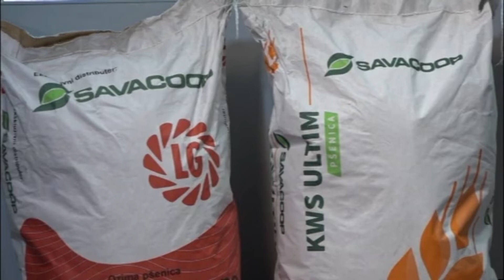GOST EMISIJE OTKOS STRUCNJAK IZ KOMPANIJE SAVACOOP MILOS MIHOVIC